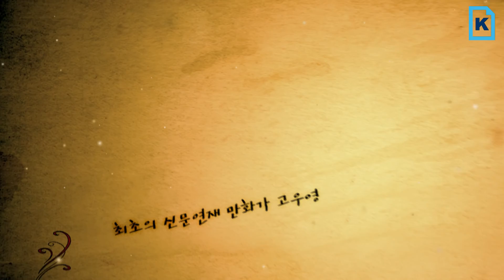[남구의 숨겨진 스토리들] 만화가 고우영과 부산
- 단짝 박수웅말고는 늘 혼자였던
- 부산 동항초등의 수재 학생
- 고우영이 연필을 들고
- 동담산과 마을 풍경을 그려내면
- 아이들은 벌린 입을 다물지 못했다

◇ 만화의 날 특집

11월 3일은 만화의 날이다. 올해 이 날 포털 네이버(Naver)는 메인 화면을 만화의 날 특집으로 꾸몄다. 장편만화 세 편의 주인공을 올린 것. 만화 '짱구박사' 주인공 짱구박사와 '삼국지' 장비, '가루지기전' 가루지기가 그들이다. 세 만화 모두 왕년에 엄청난 화제를 모았던 작품으로 공통점이 있다. 모두가 한 사람 작품이고 그 한 사람이 고우영(1939~2005)이다.

만화가 고우영.

만화가 고우영. 그의 이름 석 자 앞에는 수식어 몇이 지남철처럼 따라다닌다. '천재' '국민만화가' '최초의 신문연재 만화가'가 따라다닌다. 그도 그럴 것이 중학생 시절에 만화가로 데뷔한 이력이며 발표하는 만화마다 장안을 떠들썩하게 했던 내력은 그를 살아생전에도 사후에도 수식어가 따라다니게 한다. 살아생전에는 물론이고 사후에도 현재진행형이게 한다.

현재진행형이기에 지금도 고우영 만화는 파릇하다. 제목만 들어도 '아, 그 만화!' 그런다. 앞에 든 대표만화를 빼고도 고우영 만화는 넘친다. 하기사 고우영 만화는 하나하나가 그를 대표한다. 그만큼 걸작들이다. 다 소개하기는 그렇고 얼추 이렇다. 스포츠신문 최초의 연재만화 임꺽정, 수호지, 일지매, 초한지, 서유기, 열국지, 홍길동, 대야망, 아라노와 오가녀, 수레바퀴, 십팔사략. 하나하나가 한 시대를 풍미했고, 한 시대를 쥐락펴락했던 국민만화였다. '아, 그 만화!'였다.